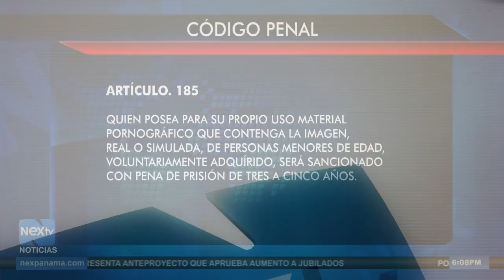Fiscalía investiga vídeos de menores que sostienen relaciones sexuales